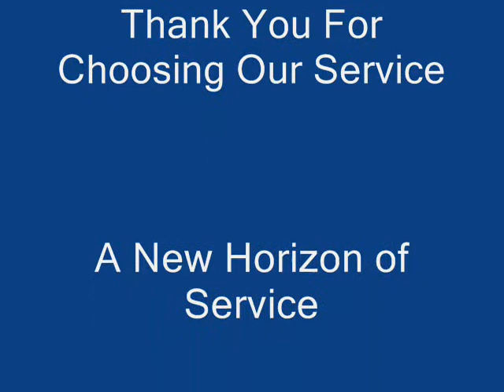St Pete l Clearwater Prom and Homecoming Hummer H2 Limo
Prom Early Bird Special/ SAVE Up to *$50 Off Prom Limousine Rental Services. Prom Limo service and stretch limousine services for prom night.
Skyline Limo can accommodate 2 to 40
#1 source for Prom Transportation - Wesley Chapel, Lutz, Tampa Palms, Westchase, and Land O'Lakes offer Prom limo deals, Prom limousines discounts & limousines packages.